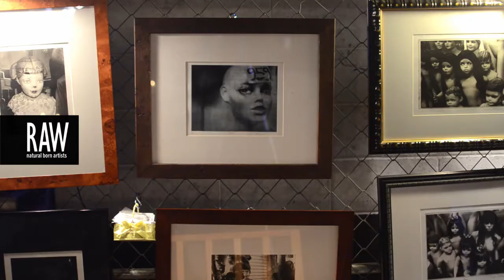RAW:Austin Awakening 02/13/2014 Promo